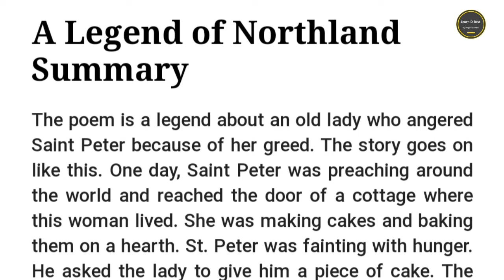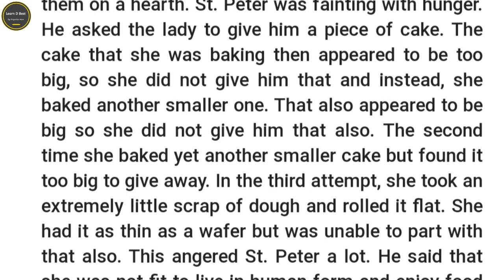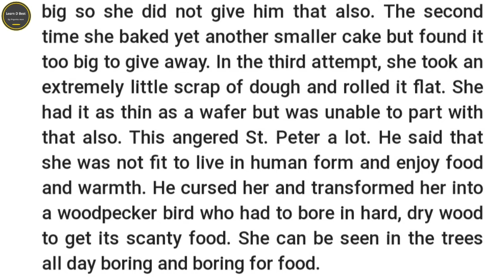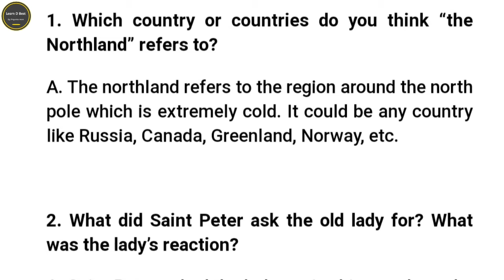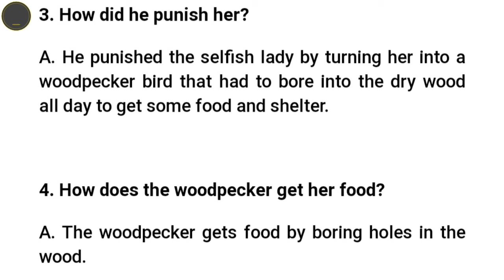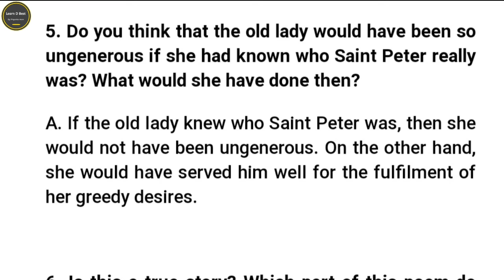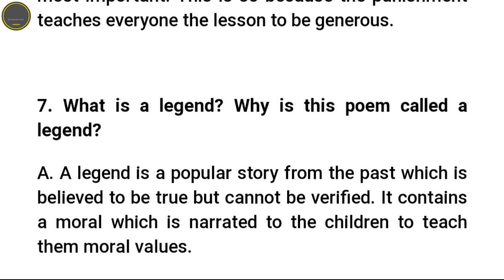A legend of Northland/ Part2/Grade9/Beehive/Learndbest/Priyanka mam